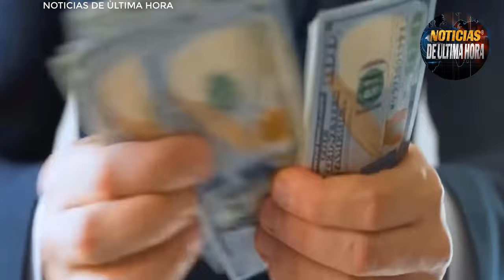SUBEN TENSIONES CON FR POLONIA TRASLADA BRIGADA DE TANQUES CERCA A LA FRONTERA RUSA.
noticias ultima hora 13 de noviembre de 2023
noticias de Polonia hoy 13 de noviembre de 2023
noticias Rusia hoy
noticias tanques de Polonia mateuz Moraviecky
noticias eeuu hoy 13 de noviembre de 2023
noticias ultimo minuto de polonia
noticias estados unidos polonia
noticias de Varsovia
noticias moscu
noticias usa hoy 13 de noviembre de 2023
noticias andresj Dujda
noticias polonia Rusia
noticias en vivo polonia